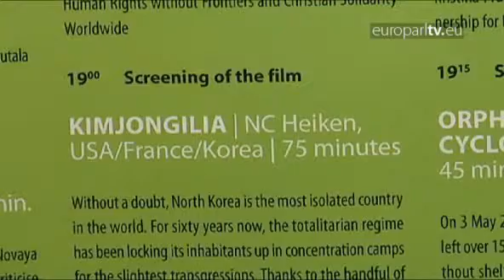Human rights on the big screen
The European Parliament screened a selection of films from the Czech Human Rights Documentary Film Festival "One World 2010". They paid tribute to the murdered Russian journalist Anna Politkovskaya, looked into the situation in North Korea and depicted the consequences of natural disaster plus military junta for the youngest among Burma's citizens.